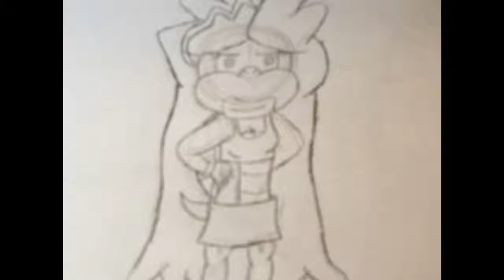Karen O Koopa in Different Styles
You can see my OC Karen O Koopa in Different Styles